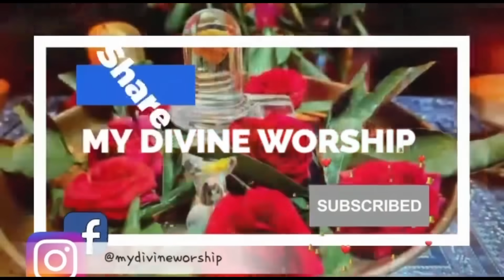Powerful mantra /chant today/Lord Muruga/Shasti/solve difficulties എത്ര കഷ്ടപ്പാടും മാറാൻ ഇന്ന്